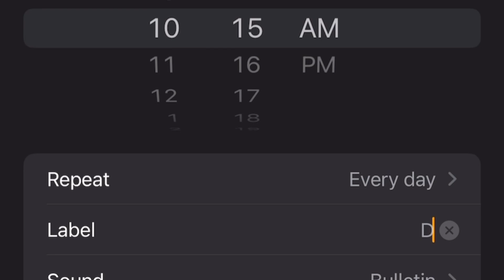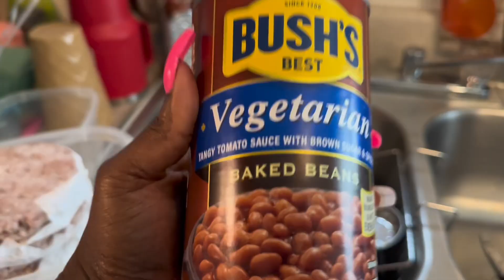Happy Memorial Day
Hello favs welcome back if you’re returning and thank you for our new subscribers welcome to the fav team and if you have been watching our vlogs and haven’t subscribe what are you doing become a fav and tap that subscribe button babe

Watch my how we enjoy our memorial holiday ￼with